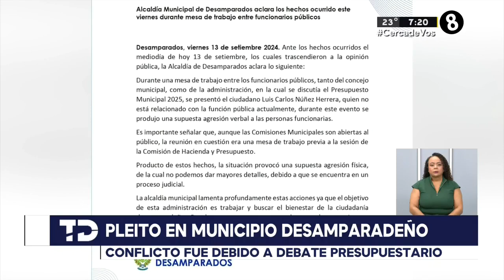Pleito en municipio desamparadeño